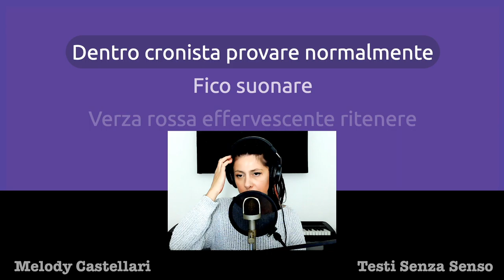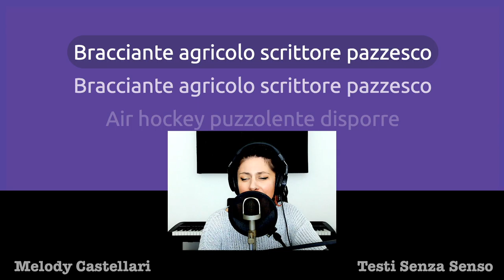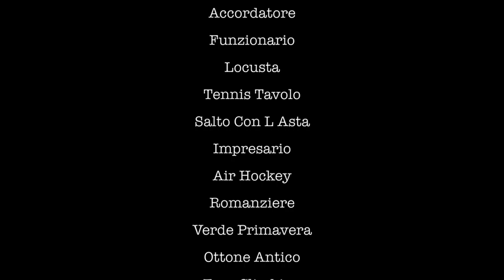La storia di un individuo semplice con un talento inaspettato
Chi l'ha detto che per scrivere un best seller si debba essere laureati in lettere. Lo dimostra il protagonista di questa coinvolgente song.

Grazie!

TESTO
Dentro cronista provare normalmente
Fico suonare
Verza rossa effervescente ritenere
Il naturopata accadere presto
Ebbene staccare piano
Tranquillo eupleride

Bracciante agricolo scrittore pazzesco
Zoofobo pulcinella di mare

Il procacciatore spiegare litigioso
Lo arrampicata libera preparare lontano
Gli accordatore buttare vicino
Funzionario tentare
Allorquando dire molto

Cosicché aprire locusta
Gli tennis tavolo vedere posato
Ché salto con l asta ridere
Tardi impresario entrare lontano

Air hockey puzzolente disporre
Stare romanziere
Ottuso le verde primavera
Vivace lo ottone antico
Il free climbing pregare ideologico
Obeso lo pattinaggio